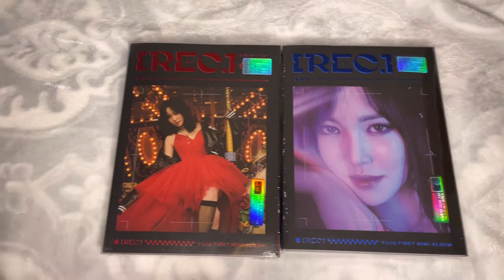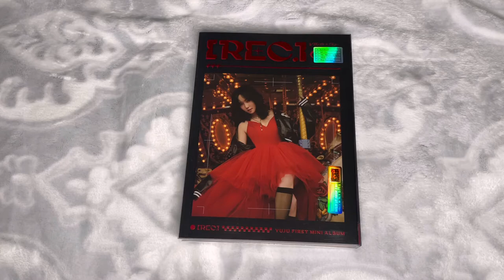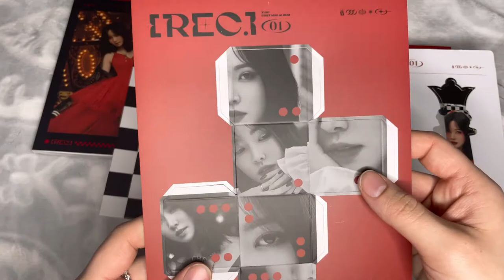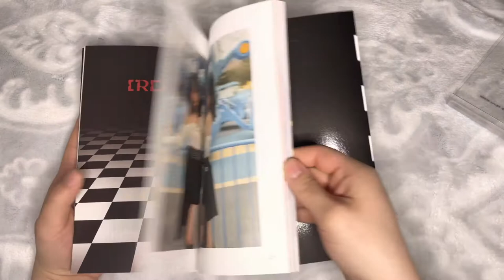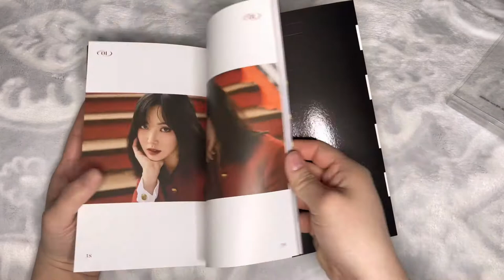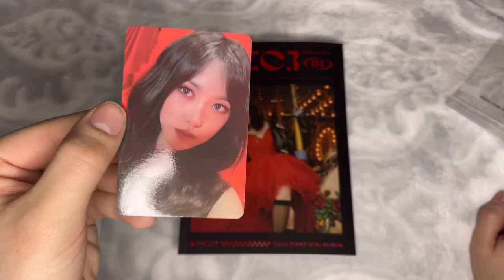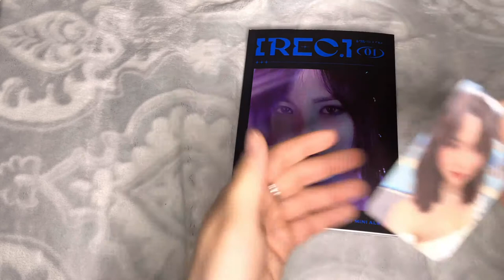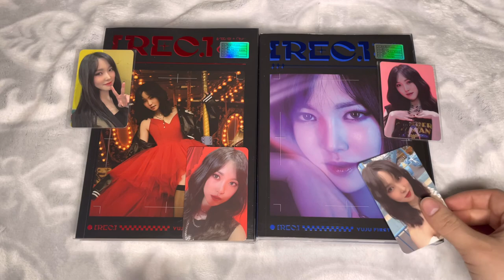✰ unboxing yuju 1st mini album ‘rec.’ ✰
I hope you enjoyed this video! what’s your favorite song on yuju’s album?

on the way:
taeyeon - invu (orange + blue ver)
viviz - beam of prism (to + stand ver)
treasure - the second step: chapter one (photobook ver a+b, digipack, kit)

about me:
name: kaylee
age: 22
pronouns: she/her
location: usa
when i got into kpop: may 2015
favorite groups: itzy, ateez, kep1er, treasure, red velvet, twice, purple kiss, dreamnote
ult biases: lia, san, junkyu, taeyeon, yuri